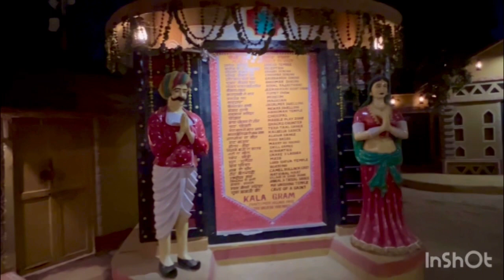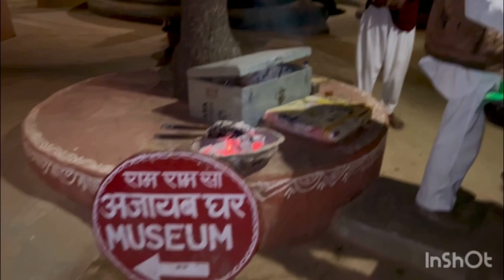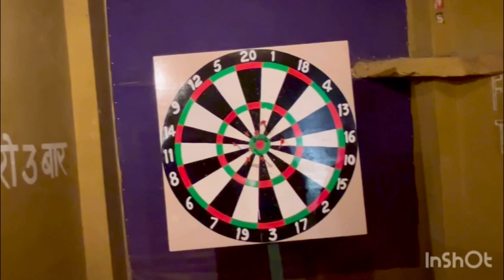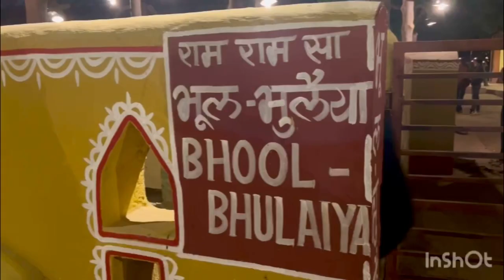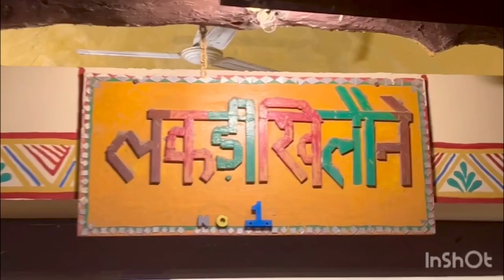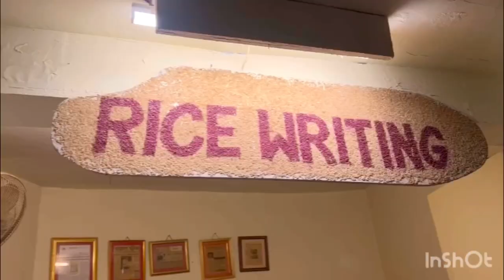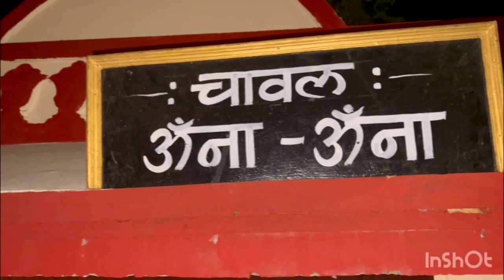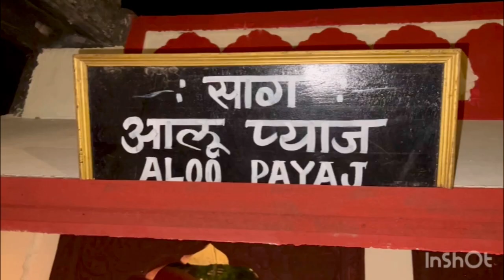CHOKHI DHANI JAIPUR & FULL OF ACTIVITIES INSIDE CHOKHI DHANI | ULTIMATE PLACE TO VISIT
Chokhi Dhani Jaipur | Rajasthani Traditional Thali,Games,Dance & Full enjoyment